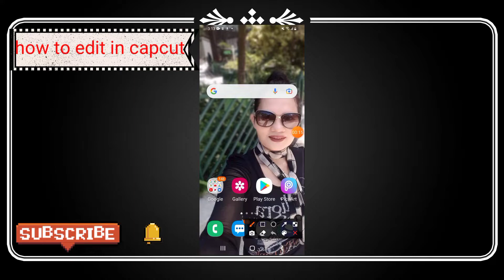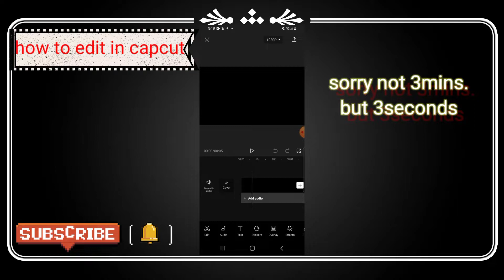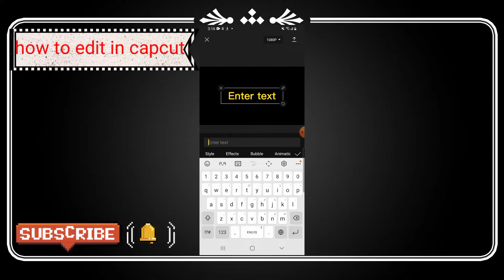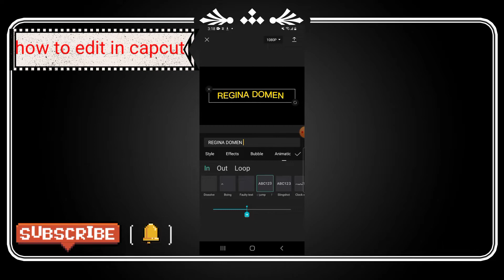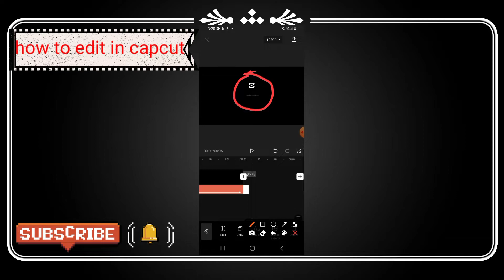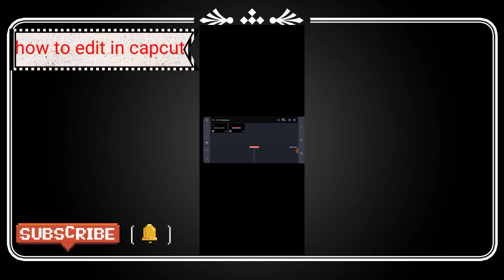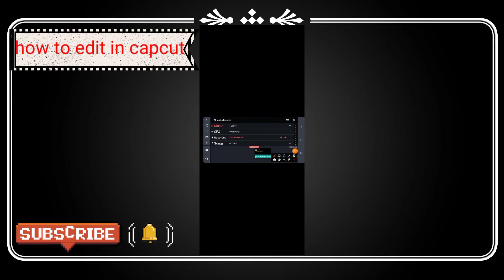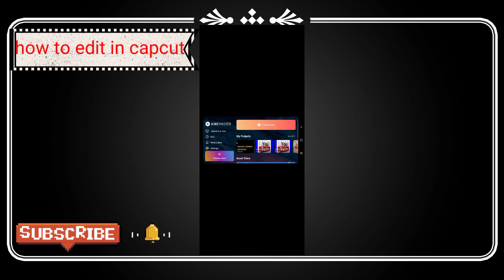HOW TO EDIT IN CAPCUT APPS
Hello Everyone✌Kindly Watch My Latest Video Youtube❤I Wish You Enjoy It Godbless You All🙏🏿